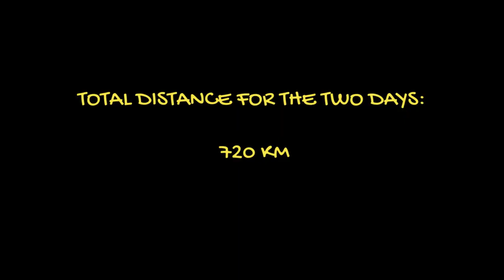KTM 690 Enduro - The Sands and Mountains of the UAE.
KTM 690 Enduro - Abu Dhabi to Hatta and return Adventure Ride.Fast flowing  Sand tracks, Rocks and Wadis.

Paul Van Dyke Compilation